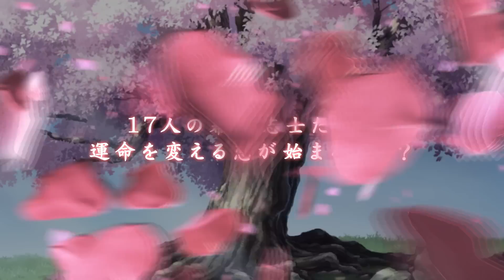【公式】イケメン幕末◆運命の恋 華の都と恋の乱 オープニングムービー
新撰組、維新志士、新松下村塾…―
動乱の幕末で、17人の志士たちと綴る「運命の恋」

‹あらすじ›
時は花の金曜日。
居酒屋「池田屋」の階段から転がりおちたあなたが目覚めたのは、動乱の“幕末”の世界だった…！

舞台は華の京都
主人公をめぐる恋の乱は、時を越えて…

「俺に信じさせてみろよ…運命ってやつを」
今、運命を変える恋が始まる…―

‹キャスト›
坂本 龍馬（CV.梅原 裕一郎）
高杉 晋作（CV.伊東 健人）
桂 小五郎（CV.駒田 航）
大久保 利通（CV.堀江 瞬）

土方 歳三（CV.前野 智昭）
沖田 総司（CV.小林 裕介）
齊藤 一（CV.古川 慎）
山崎 烝（CV.菊池 幸利）
篠宮 恭（CV.八代 拓）
近藤 勇（CV.足立 優樹）

徳川 慶喜（CV.堀江 一眞）
東雲 幸男（CV.武内 駿輔）
霧里（CV.天﨑 滉平）

吉田 松陰（CV.蒼井 翔太）
武市 半平太（CV.木村 良平）
岡田 以蔵（CV.内田 雄馬）
藤堂 平助（CV.八代 拓）